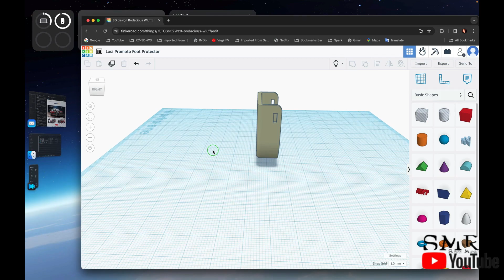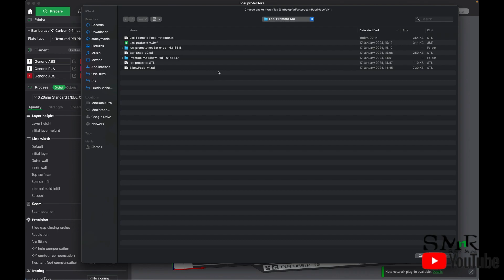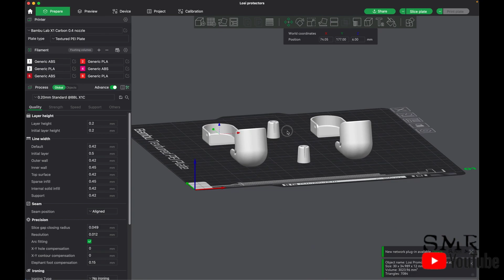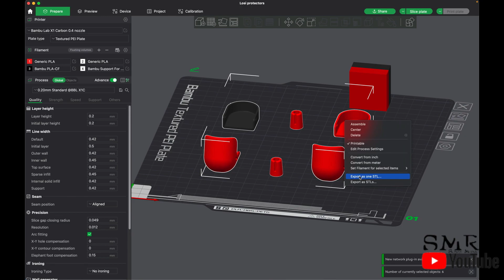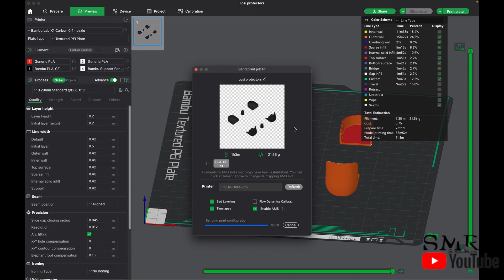Losi Promoto MX RC Bike 3D parts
3D parts printed on my Bambu Lab printer to keep the Losi Promoto MX rider safe. It's a known wear spot and I want to keep my rider looking good, Parts designed in Tinkercad and printed in PLA Carbon Fibre on the Bambu Labs X1 printer